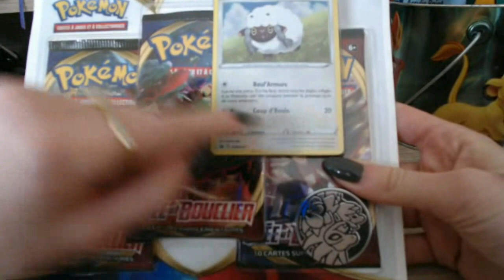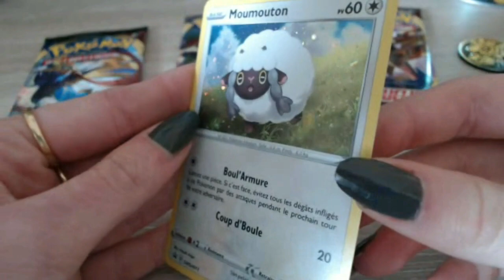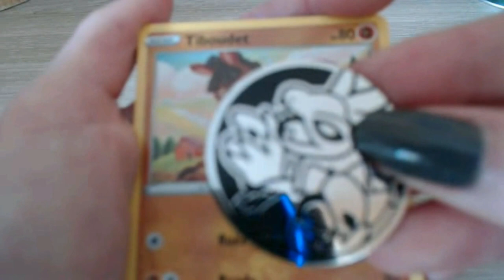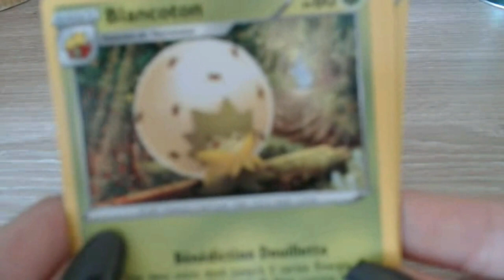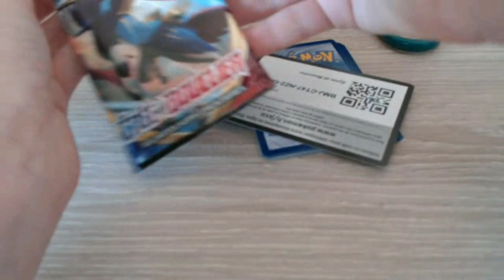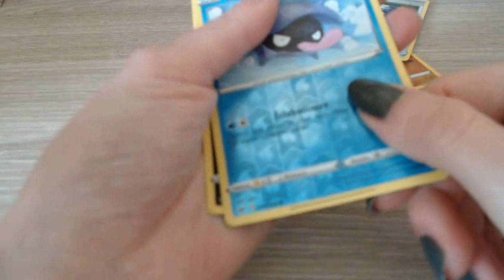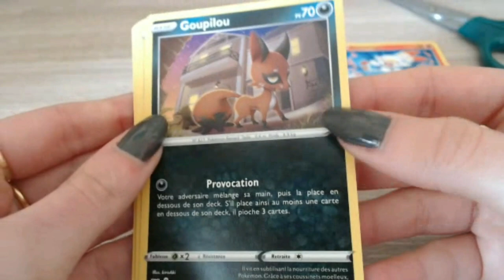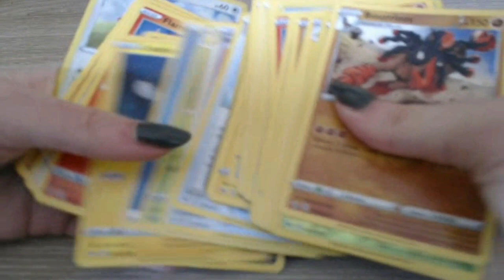Ouverture boosters Pokémon - ASMR Français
Salut à tous ! Aujourd'hui je vous propose une petite ouverture de boosters pokémon ! Désolée pour le petit décalage son et image par moment…